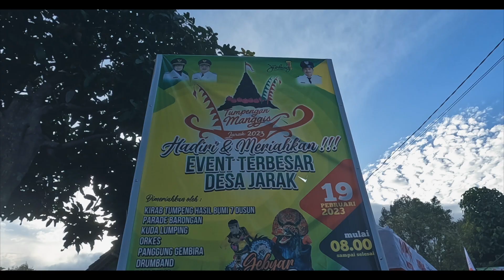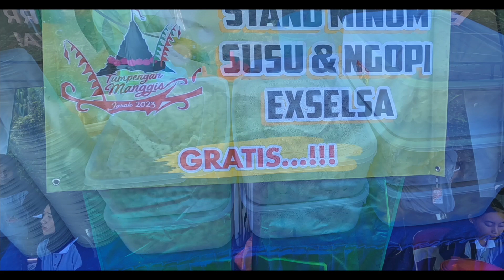Tumpengan Manggis 2023 I Gebyar Potensi Desa Jarak, Kecamatan Wonosalam, Jombang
Setelah hampir 2 tahun vakuum tidak ada kegiatan gelar budaya di Kecamatan Wonosalam. Tahun 2023 ini, Kecamatan Wonosalam Kabupaten Jombang kembali melaksanakan kegiatan rangkaian Festival Kenduren. Salah satu rangkaian acaranya adalah Tumpengan Manggis.
Acara ini di selenggarakan pada hari Ahad tanggal 19 Februari 2023 di Lapangan Desa Jarak Kecamatan Wonosalam.
Seperti apa acaranya?tonton videonya dari awal sampai akhir.

Googlemaps :
Video : Go Pro 10, Dji Air 2s, Huawei Mate 20 Pro, Zenfone 9, Sony A6000,